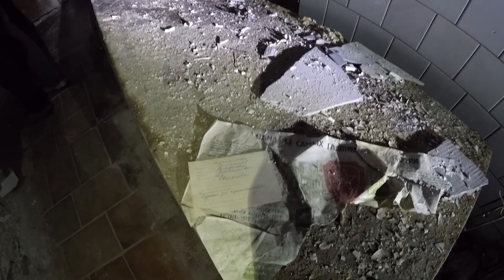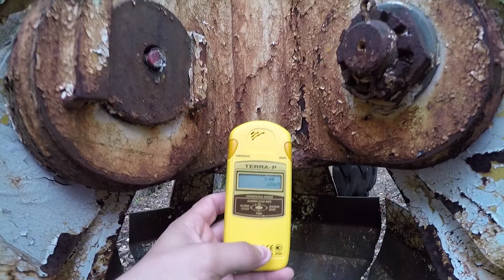Chernobyl/ Kiev September 2017